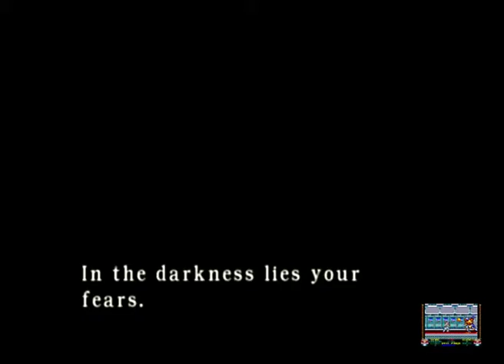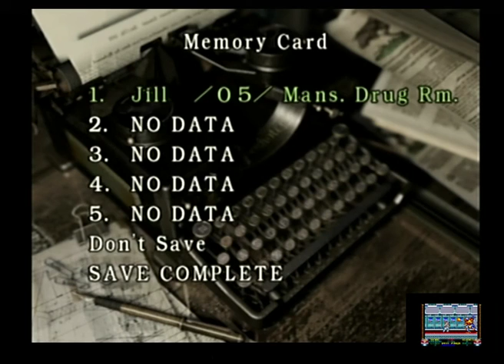Resident Evil Part 2 REM Gaming With Oliver A Staley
Resident Evil, REM Gaming With Oliver A Staley